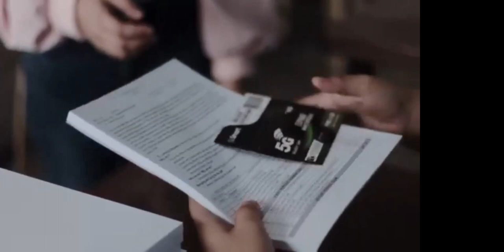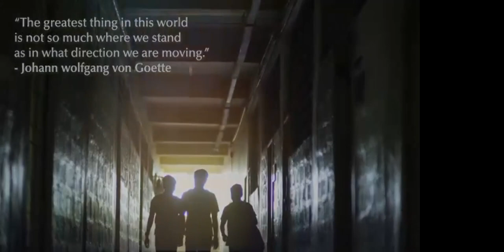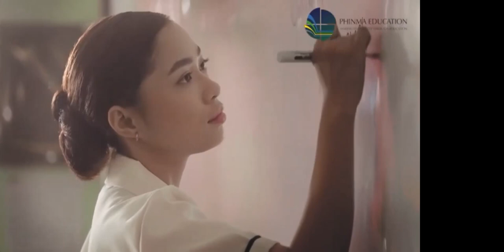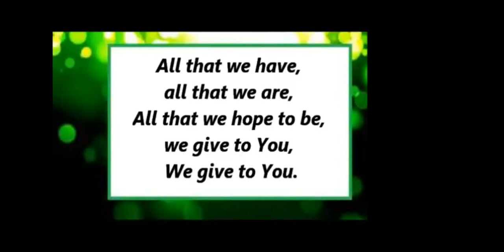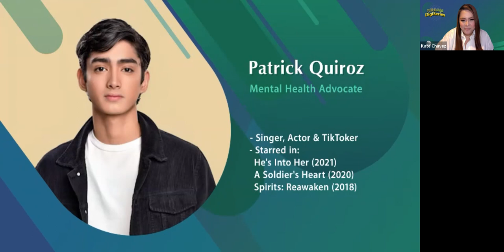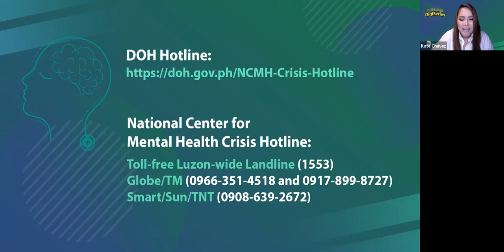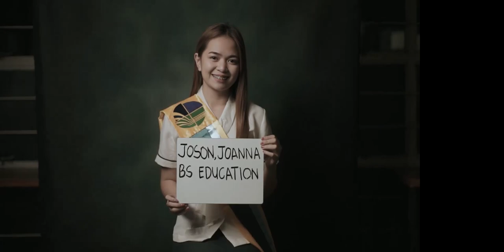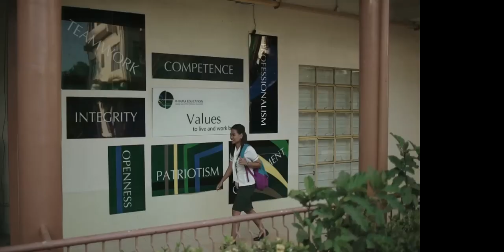Managing Your Mental Health: Coping with Loneliness, Stress, Loss, and Anxiety